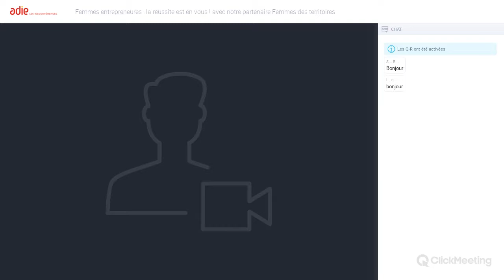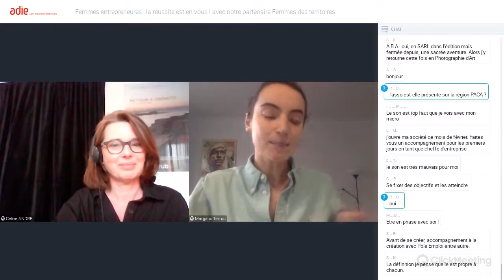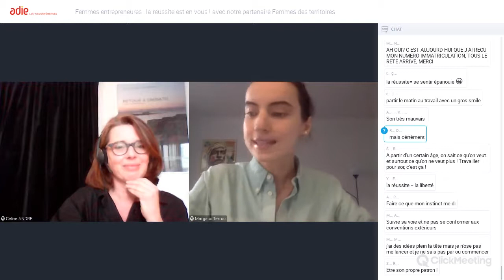Webconférence Adie : Femmes entrepreneures : la réussite est en vous avec Femmes des territoires.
Discussion inspirante sur le leadership et la notion de réussite des femmes entrepreneures
Date : 03/02
Animatrices : Céline André, déléguée générale Femmes de territoires, Margaux Terrou, dirigeante MTM Conseil
Vous souhaitez participer aux prochaines webconférences de l'Adie ? C'est gratuit